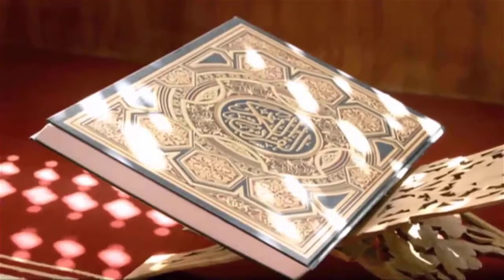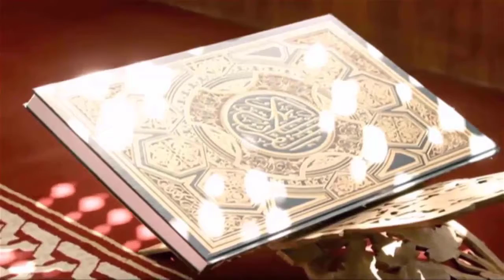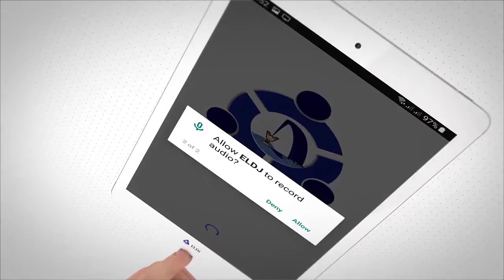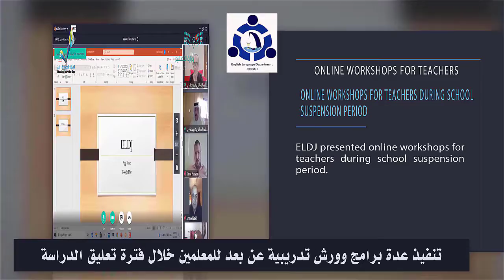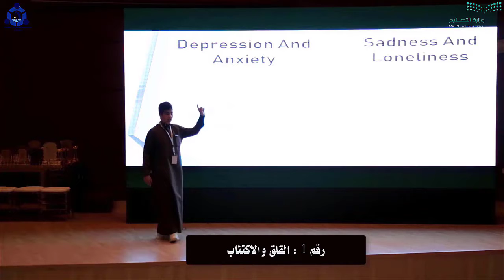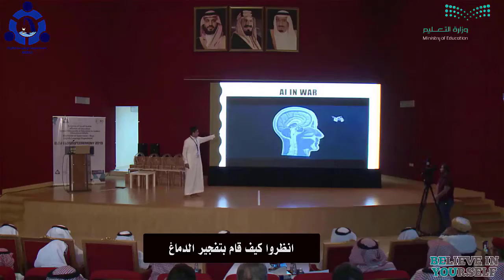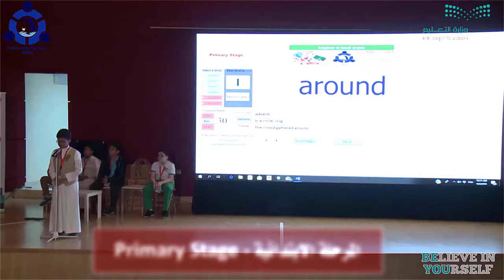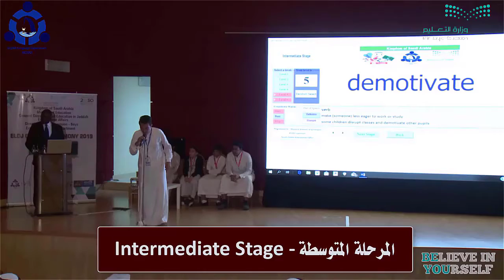ELDJ 2020 Closing Ceremony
استلام الشهادات عن طريق الرابط